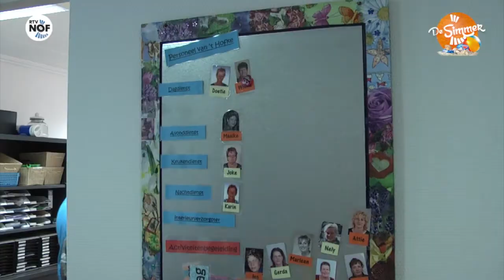Simmerblomke naar personeel het Hofke van het Talma Hûs in Feanwâlden